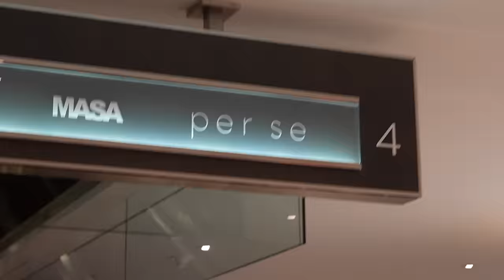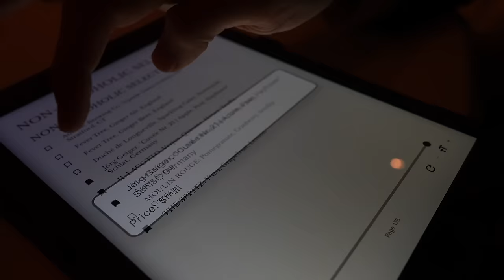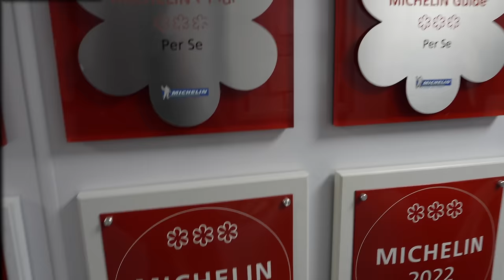Eating at a 3-Star Michelin Restaurant.